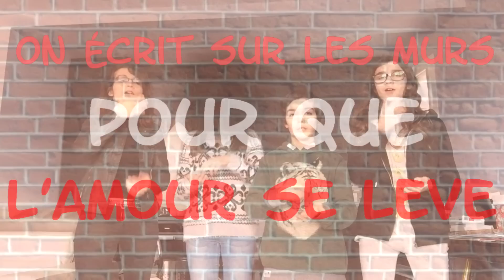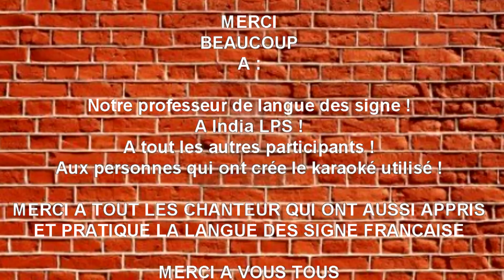[LSF] • On écrit sur les murs • EN ÉQUIPE • [COVER - MV]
HEY !! comme je vous l'ai dit voici la chanson "On écrit sur les murs" reprise par KidsUnited en cover LSF et vocal ! (+MV)

Ce projet nous tenais vraiment a cœur puis on se disait que faire une vidéo et la mettre en ligne serais bien, du coup on a invité India et on la fait ! :D
Évidement dans la vidéo on peut nous voir, (sauf une personne qui n'a pas voulu) sinon, sa ne sert pas à grand chose de le faire en Langue des signe xD

On a en projet de le faire pour d'autre chansons mais rien n'est sûre ;D
On espère vraiment que sa vous plaît, on a vraiment pris du temps à réaliser tout sa xD
Les montages sont assez moche mais bon xD j'ai fais ce que je pouvais xD

Donnez nous vos avis ! C'est important ! :D

MERCI BEAUCOUP A :

○NOTRE PROFESSEUR DE LANGUE DES SIGNE !
○INDIA LPS !
○TOUT LES PARTICIPANTS QUI ON APPRIS ET PRATIQUE LA LANGUE DES SIGNES !

BICHOUX ♥

♠ Picup' s Video ♠